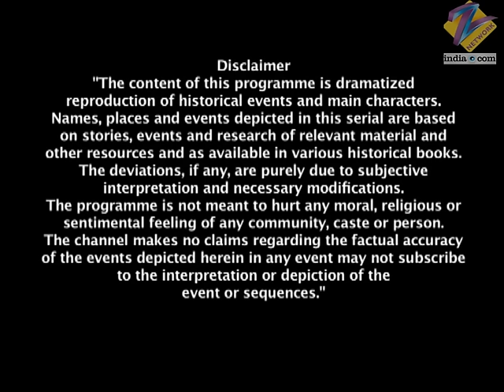Manikarnika को पोहचा सदमा Prachi के जाने का | Jhansi Ki Rani | Full Ep - 184 | Zee TV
Gangadhar orders his men to find the culprit of the heinous act immediately. Laxmibai refuses to give Prachis ashes to Vahini Saheb and declares that she would not immerse them until she brings justice for Prachi. Vahini Saheb begs Laxmibai to vent out her pain and cry. She seeks Gangadhars permission to take Laxmibai to Bajjirao, in the hope that she would break down before Bajirao. However, Laxmibai remains steadfast and refuses to give the ashes even to Bajjirao. Bajjirao relents to her wish. Gangadhar promises Laxmibai to catch the culprit soon. She suggests to him to find novel ways to trace the criminal. When Sleeman comes to meet Gangadhar, the latter accuses Sleeman of looting them in the name of security. Sleeman retorts that internal security is not the concern of the British. It is announced that anyone who informs the king about the culprit would be awarded 5000 gold coins. Sleeman and Marshall are worried, so Sleeman suggests to Marshall to go underground. The Prime Minister informs the king the names of the three guards who were not on duty on the day of the procession. Meanwhile, the other guards realise that their colleague, Lallan, knows how to make explosives and was not present on duty on the day of the blast. However, a scared Lallan clarifies that being a staunch devotee of the goddess; he had gone to attend the procession. Gangadhar, disguised as a guard, overhears.